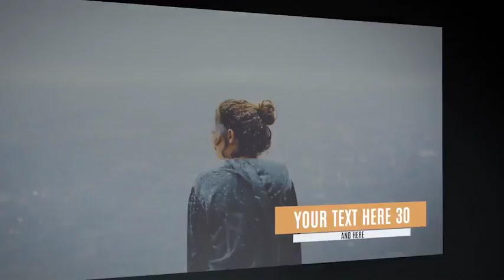Elegant Slideshow 2 | After Effects template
Last Update: 23 December 15
Created: 23 December 15
After Effects Version: CC 2015, CC 2014, CC, CS6, CS5.5, CS5
Universal Expressions: Yes
Length: 3:40
Resolution: 1920x1080
File Size: 110MB
Media Placeholders: 60
Text Placeholders: 46
Category: (video-displays)

Description: After Effects CS5 Project Elegant Slideshow 2 . 60 Photo Video Placeholders 46 text placeholders Duration 3:40 min 3 color presets Full HD 1920x1080, 25 fps Easy to custom Fast Render No plug ins required PDF Help Include No music photo included Bright slideshow with colorfull transitions will be great for you family gallery, travel or holiday memories. Also will be great for photographers portfolio or fashon presentation, backstage. In project used fonts: Music from preview WakeupMusic -...